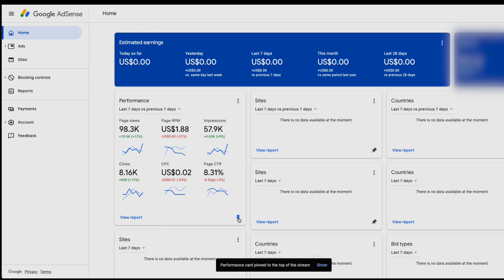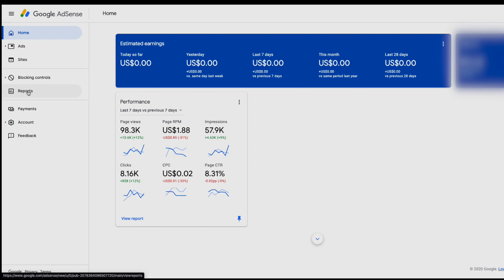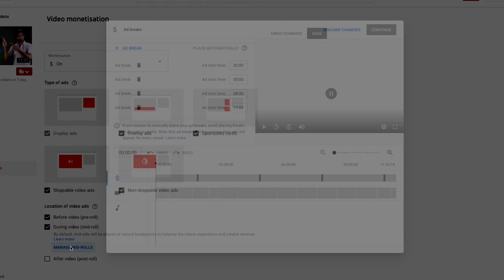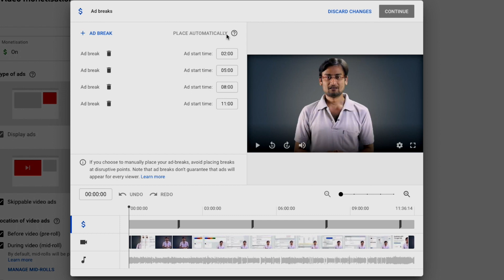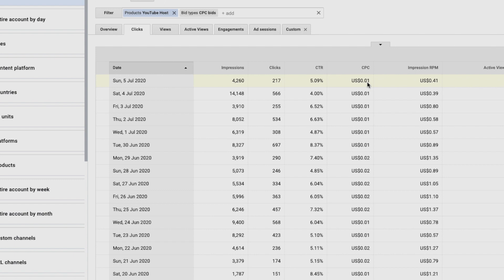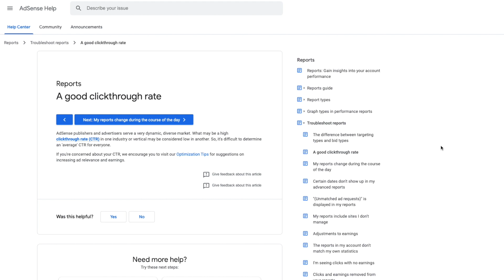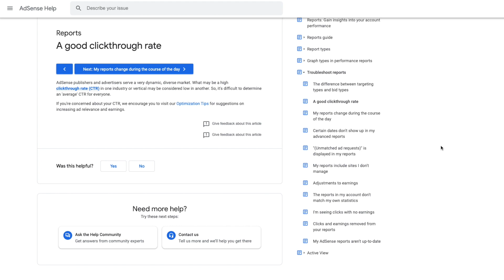What is a good CTR rate? Adsense CTR - In Hindi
○  Best for You ○
My GEAR
○ Sigma 16mm
○ Canon 50mm
○ Boya Mic
What is a good CTR rate ? Adsense CTR
Hello Friends, aj is video main Adsense CTR ke bare main dikhiya hain.
many people asking keya CTR high hone se Absence disable ho jata hain.
Video ko pura dekhna, apko apka har sawal ka jabab mil jayeja.

Adsense CTR,
What is a good CTR rate, what is a good AdSense CTR, how much CTR is safe for AdSense,
how do I check my AdSense CTR, Is a high CTR good or bad, what is a good CTR percentage,
why is CTR low, wow can I improve my CTR, how do you reduce CTR, What is CTR in Google Adsense,
Tips To Increase Your Adsense CTR, Adsense CTR calculator, how much CTR is safe for youtube,
CPC, Adsense, improve Adsense CTR, Google Adsense, CTR, CPM, Adsense CTR too low,
Adsense help,